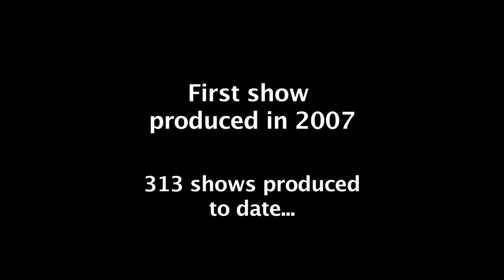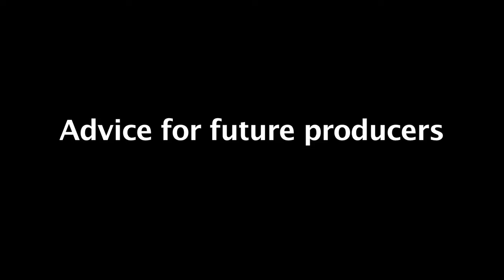Producer Profile and the Art of Interviewing Elaine Holtz by Evan Johnson of CMedia on May 7, 2018.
Producer Profile and the Art of Interviewing Elaine Holtz by Evan Johnson of CMedia on May 7, 2018. Elaine is the producer of the Women's Spaces Show